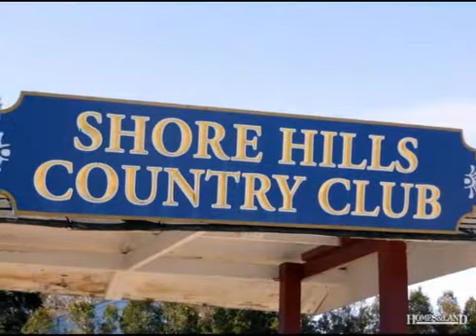$319,900 2BR 2BA in LANDING 7850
What a Cream Puff! Beautiful lovingly-maintained home with leveled back yard, doors to deck. All appliances included too! Optonal membership to Shore Hills with Lake Hopatcong boat launch ; What a Cream Puff! Beautiful lovingly-maintained home with leveled back yard, doors to deck. All appliances included too! Optonal membership to Shore Hills with Lake Hopatcong boat launch ;